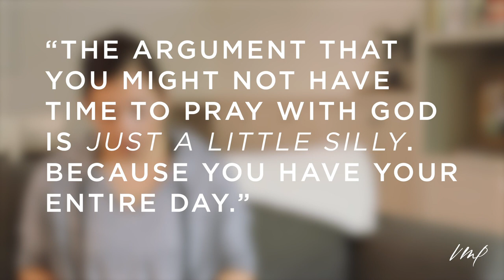My daily prayer routine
Here's how I use my prayer journal throughout the day!